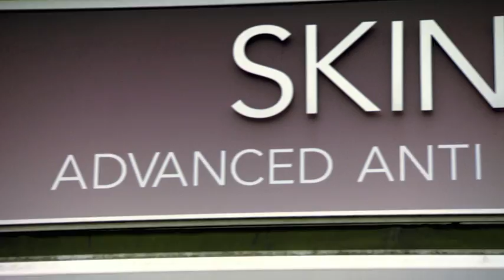The Only Way Is Essex: Lauren Goodger gets her Mark tattoo removed